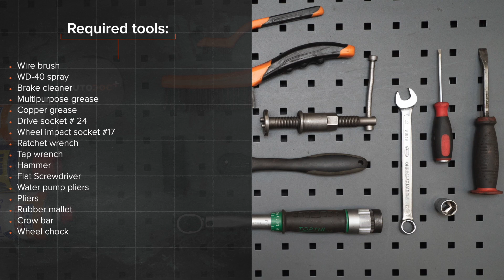Kako zamenjati zadnji zavorni boben na VOLKSWAGEN GOLF 3 (1H1) [VODIČ AUTODOC]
Kako zamenjati zadnji zavorni boben VOLKSWAGEN GOLF 3 (1H1) 1.9 Hatchback 1991–1998 [VODIČ AUTODOC]

Zavorni boben na VW Golf III Convertible (1E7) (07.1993–05.1998) / VW Golf III Van (1H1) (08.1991–12.1997) / VW Golf III Estate (1H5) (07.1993–04.1999) / VW Golf IV Convertible (1E) (06.1998–06.2002) / VW Vento (1H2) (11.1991–09.1998) avtomobilih je praviloma potrebno zamenjati po enakem postopku.

Vsi video in pdf vodiči za VOLKSWAGEN GOLF 3 menjavo delov: prenesite in poglejte v AUTODOC CLUB

0:00 — VOLKSWAGEN GOLF 3 (1H1) – Zavorni boben: Vodnik menjave po korakih
0:32 — Odvijte vijake kolesa.
1:00 — Odvijte vijak osi pesta kolesa.
1:36 — Stisnite kolesni valj.
0:53 — Namestite zavorni boben.
3:31 — Privijte vijake kolesa.